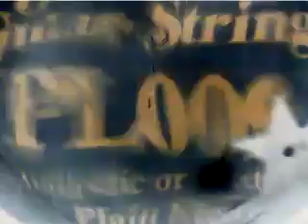Andersens - DD Song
from DVD "Elephantasy"
visual art by DJ codomo
live at Flying Teapot, Ekoda